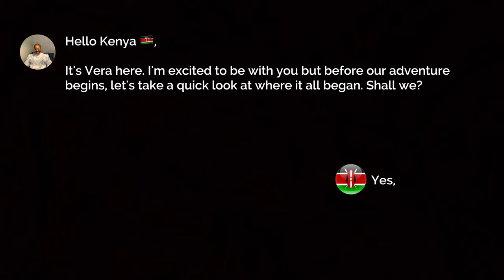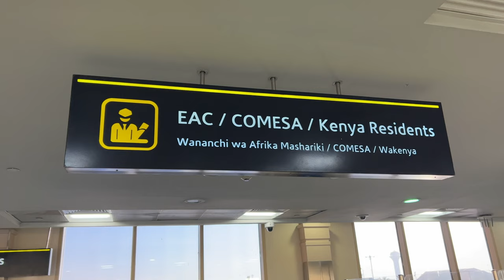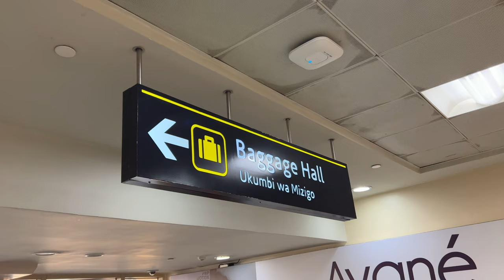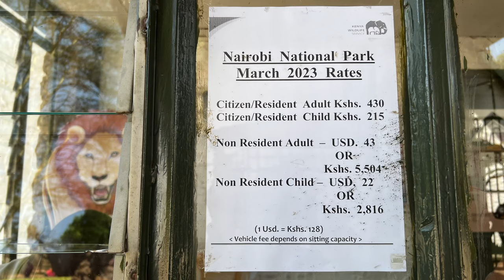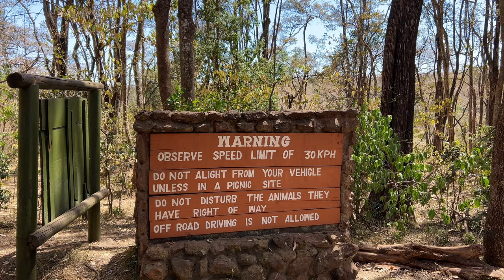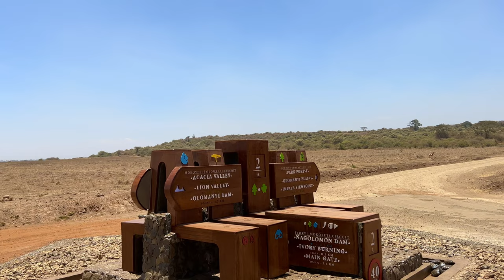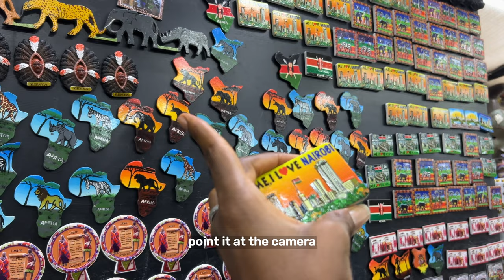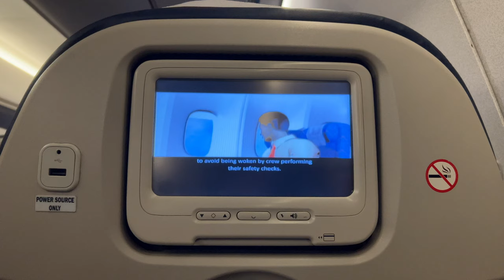NAIROBI VLOG: My First Day in Nairobi Kenya 🇰🇪 | Nigerian in Kenya 2023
Hello Loves,
This video is about how I spent my first day in Nairobi Kenya 2023. I also talk about my Kenya first impressions as a Nigerian in Kenya. I really hope you enjoy this video. I love to read your comments. Please leave one, or two. 😂😂😂

Love,
Vee

🎁SIMILAR VIDEOS